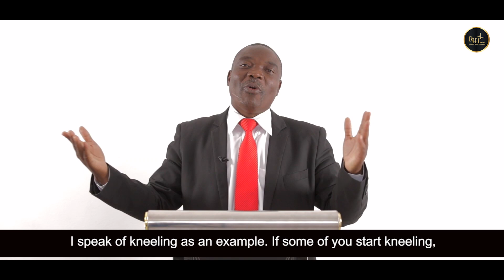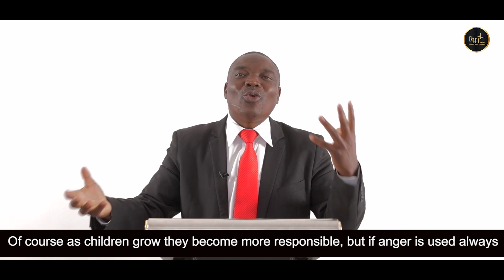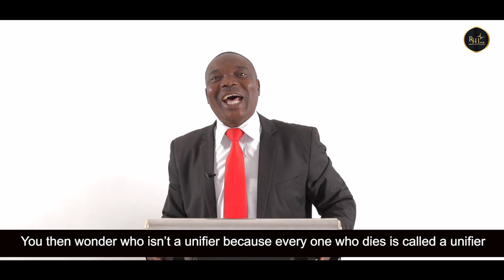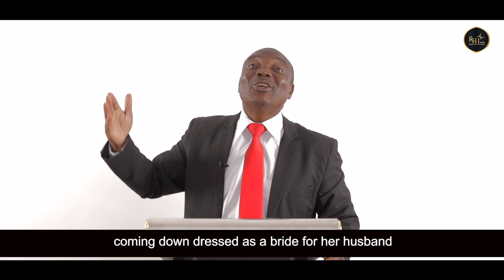Happy Homes || Season 3 Episode 26 || Ps Makiwa || Ingredients of a Happy Home || 08 July 2022